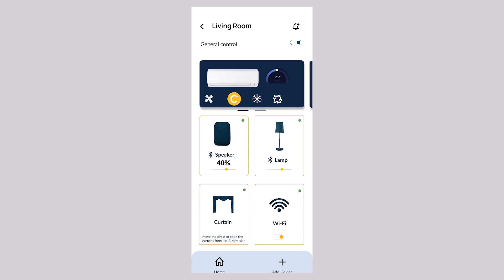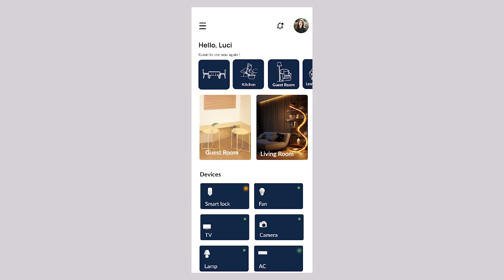Diploma in Advanced Computer Arts MET-IIT Bandra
Diploma in Advanced Computer Arts  MET institue of Inforamtion Technology student work. We teach students in veriours media like Graphic Design, 2D animation, 3D animation, UI Design Mobile app Design, UI and Web Design, Digital Media (Social Media) Design